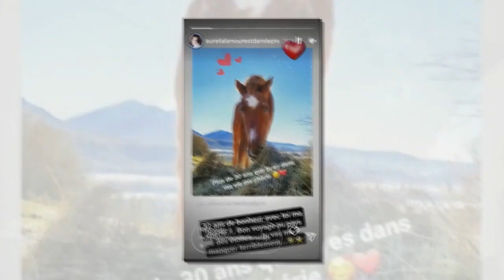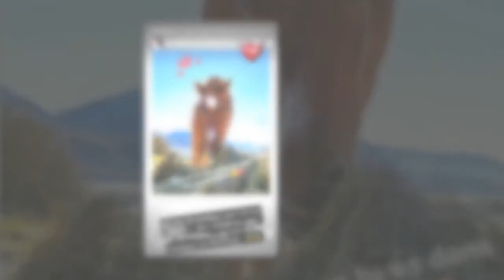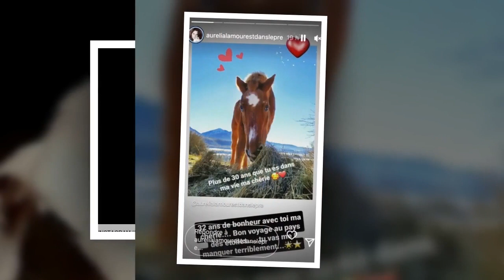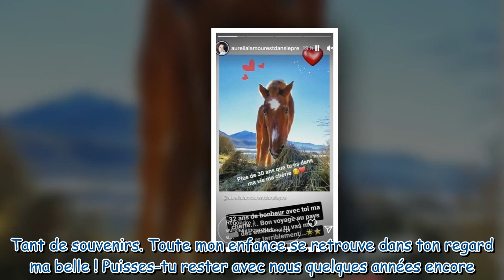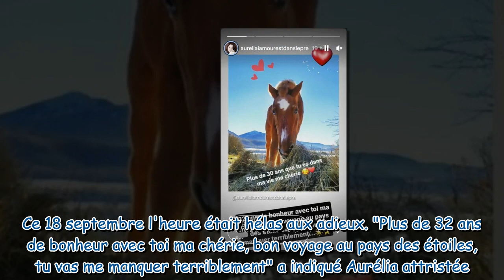« Plus de 32 ans de bonheur avec toi » Aurélia ADP 13 frappée par un terrible deuil